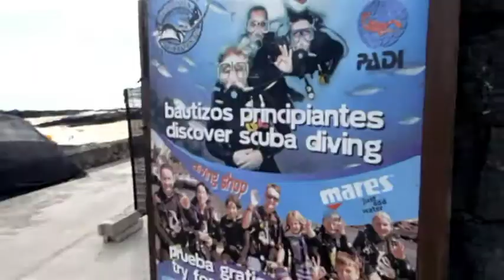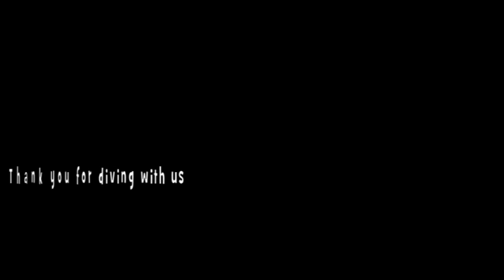Bautizo en playa Jablillo.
Inmersión de principiantes en la playa de Jablillo.  Costa Teguise . Lanzarote